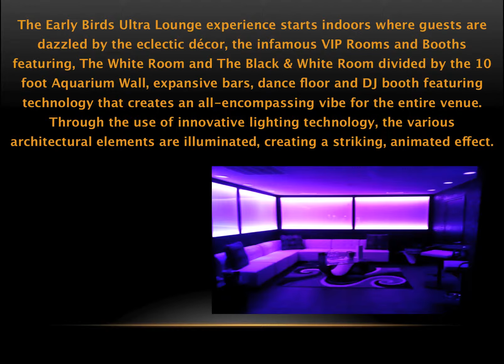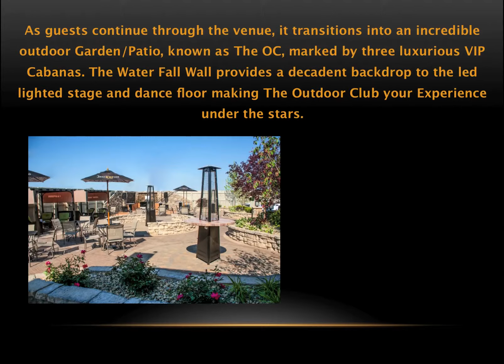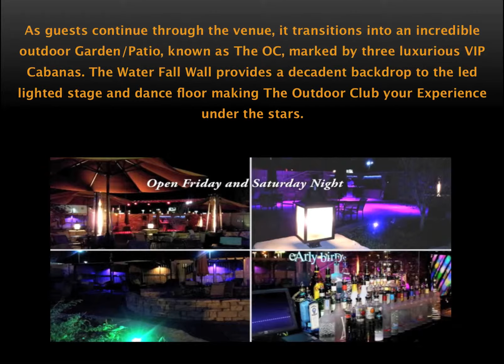Yolo Event Center / Early Birds Ultra Lounge / The OC.mov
Fort Wayne's Most Upscale Experience!